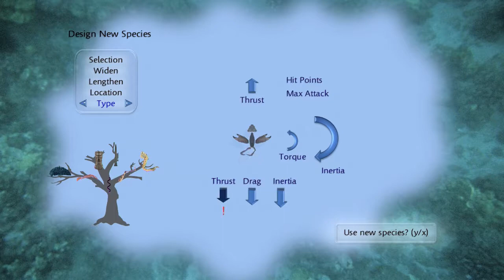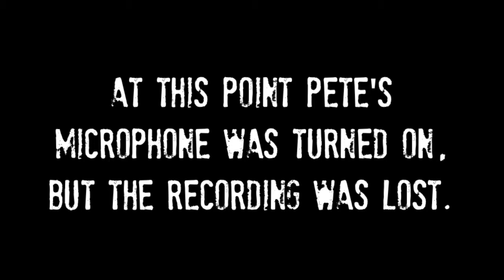Evolution II: Fighting4Survival - Ep. 2 | INDIE GAME MONDAY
The lads revisit this game after they worked out how to play. What do you think?